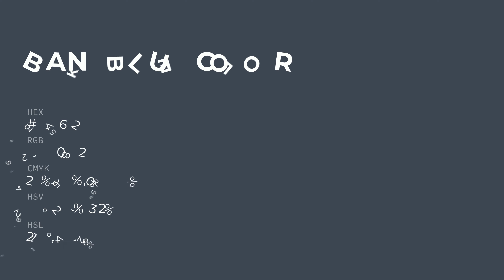Bank Blue color 3e4652 hex color - Blue color - Warm color 3e4652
What color is Bank Blue ? 3e4652 hex color - Blue color - Warm color 3e4652

Hex 3e4652 Color Code is also known as Bank Blue color.